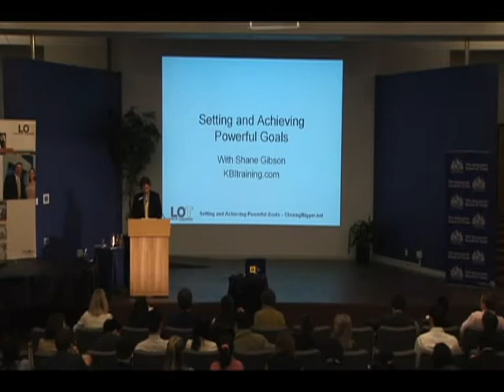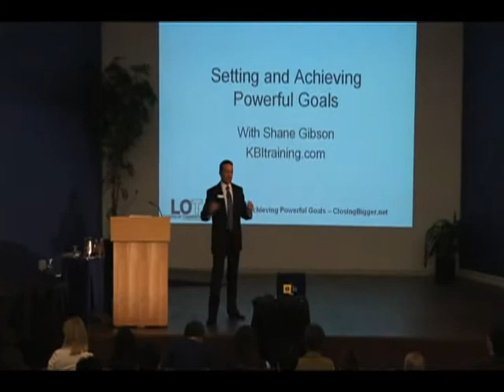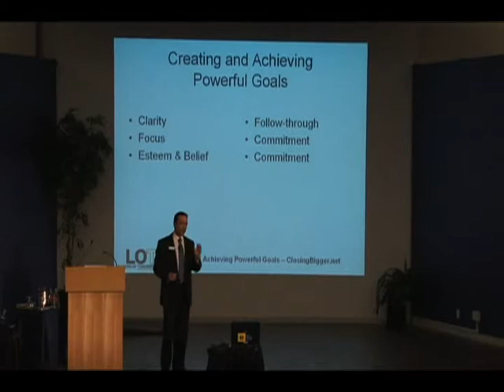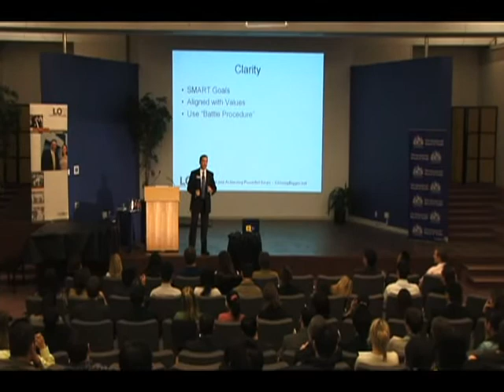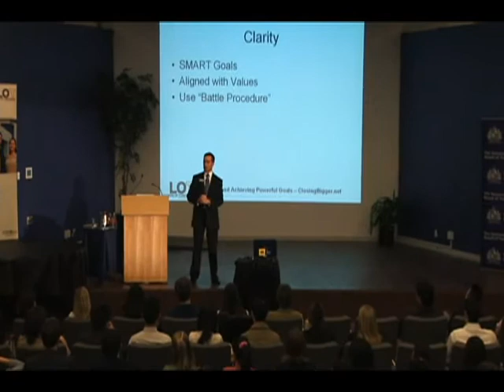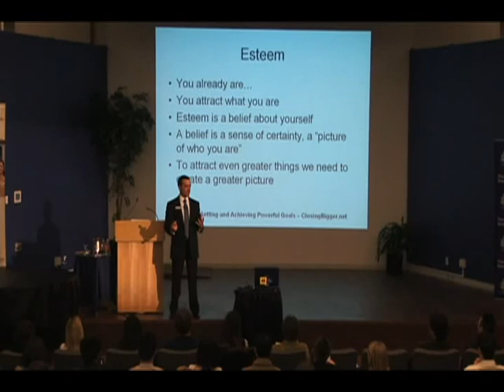Setting and Achieving Powerful Goals - Shane Gibson Keynote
This seminar was delivered in 2007 to the Vancouver Board of Trade's Leaders of Tomorrow Program by Shane Gibson professional speaker and author.